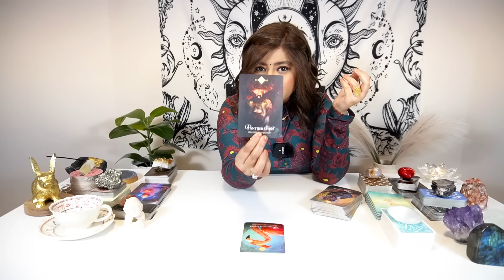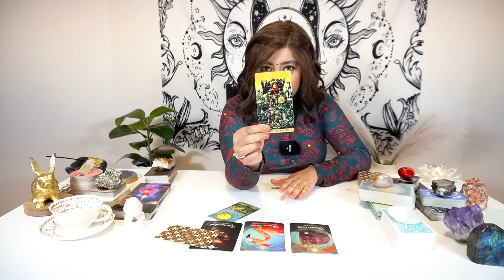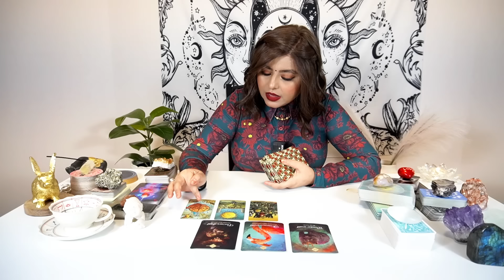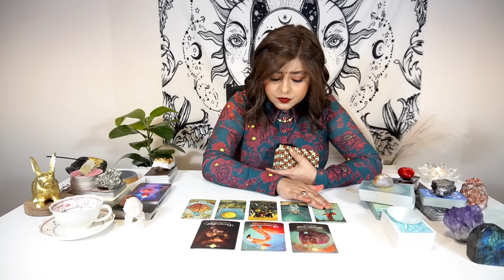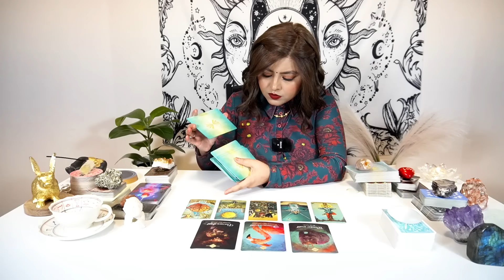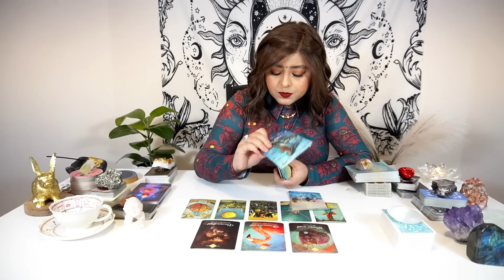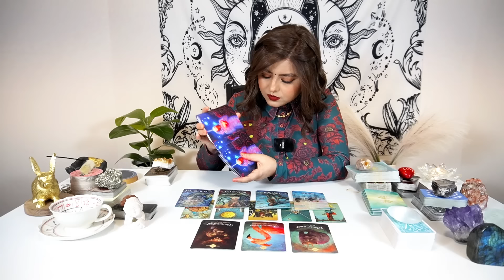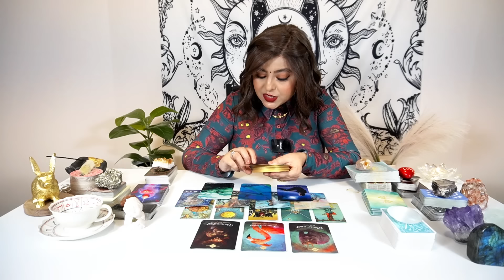✨VIRGO✨ (कन्या राशिफल ) Ab Aage Kya Hoga Apke Saath? 🧲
✨KNOW YOUR FUTURE✨✨✨Ab Aage Kya Hoga Apke Saath?✨✨✨ Psychic Tarot Reading

Watch your Sun, Moon, Rising and North Node☀🌙🔝♾